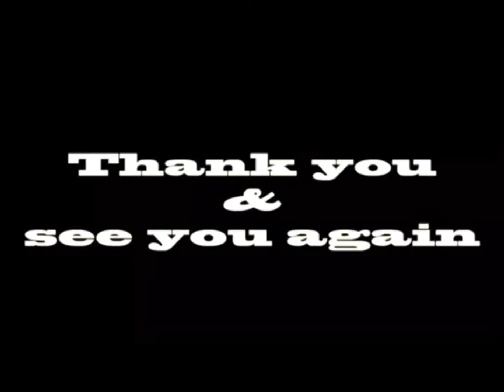Yuya Osako (大迫 勇也) 日本代表 次世代のストライカー！スーパープレー集！【衝撃】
【関連動画】

【ポグバ】スーパープレー集！見たらスゴさが分かる！【ロシアW杯注目選手特集】

中田英寿はなぜ最高だったのか？今だからこそ見たい！伝説の日本サッカー選手　栄光のスーパープレー動画ベスト【答えはこの動画にある】

【サッカー】(宇佐美貴史)実はこんなに凄かった！？　天才ストライカー宇佐美の実力が分かるスーパープレー集！【衝撃】

【サッカー】(メスト・エジル)圧巻！本当の凄さが分かる　異次元のスーパープレー【衝撃】

久保建英だけじゃない中井卓大　天才！ボールコントロール! 世界で活躍すること間違いない！

【サッカー】(南野拓実)実はこんなに凄かった！？未来のエース南野拓実　スーパープレー集【衝撃】

【久保建英】天才的ボールコントロール! 世界で活躍間違いない【中井卓大だけじゃない】

【サッカー】(久保裕也)実はこんなに凄かった！？未来のエース久保裕也　スーパープレー集【衝撃】